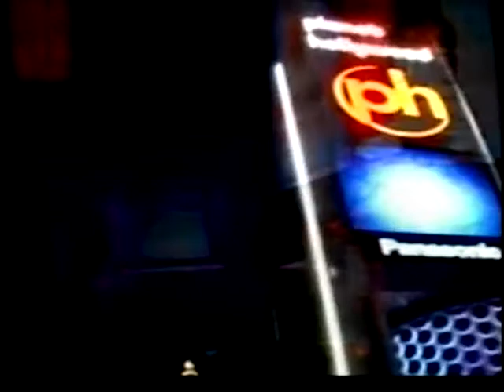tom shields live september 29th 2011